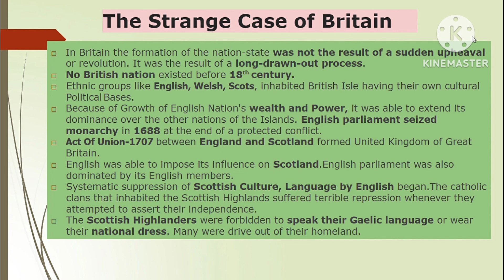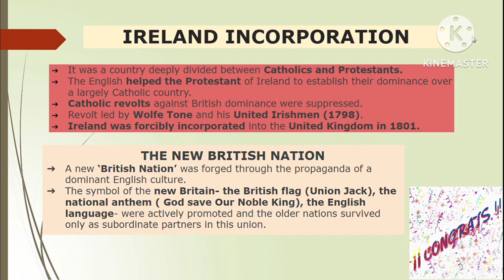Strange case of Britain topic of Rise of nationalism in Europe class 10, @rise of nationalism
topic strange case of Britain chapter rise of nationalism in Europe class 10 @riseofnationalismineurope3851